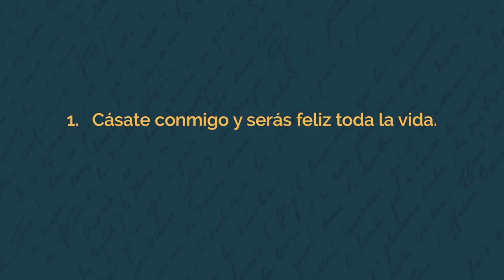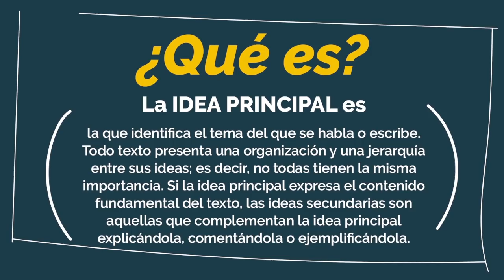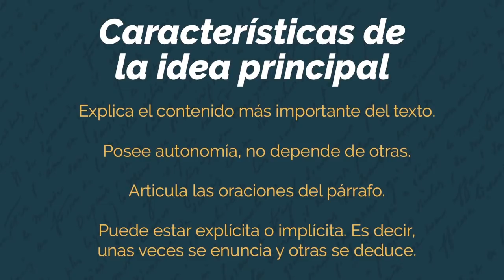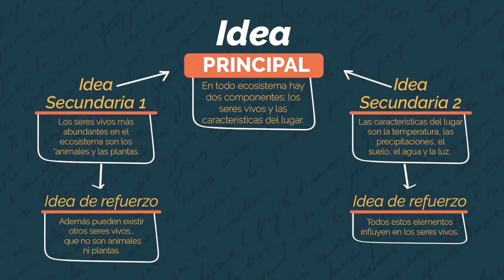📗 Dominio Lingüístico SER BACHILLER | Cómo identificar la idea principal y secundaria de un texto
🔺APÚNTATE A LA SIGUIENTE CLASE EN VIVO PARA EL SER BACHILLER JUNIO 2019 🔺

En esta videolección de Dominio lingüístico para el Ser Bachiller, el profe Lucho te enseña a cómo identificar la idea principal y secundaria de un texto.

Practica con miles de ejercicios con el curso Ser Bachiller